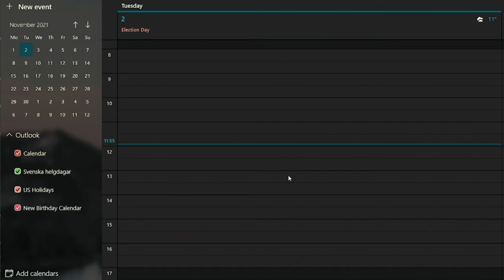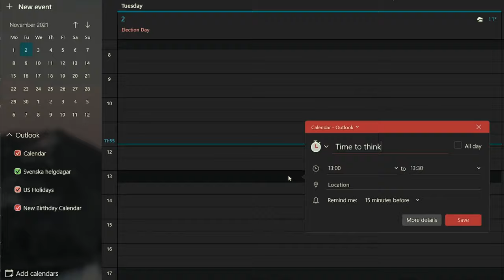Taking DECISIONS You Won't Regret - 6 important steps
This video will walk you through an approach for taking decisions you won't regret. By the end of this video you'll know how to take decisions, not let them make you anxious but instead confident. Both work- and life decisions.

We're all faced with hard decisions throughout our life. Knowing how to approach them and feel good about the decisions we make, is a huge relief and time saver.

Up your decision-making skills today!

0:00 Intro
0:25 Background
1:12 How to take decision you wont regret - 3 Parts
1:29 1. Do Your Homework
1:46 1.1 Set Aside Time
2:14 1.2 Define the Decision
3:00 1.3 Use Your Whole Brain
3:40 1.4 Measure Against Your Values
3:53 1.5 Get Coaching
4:29 1.6 Test Scenarios
4:40 2. Taking the Decision
5:04 2.1 Go with Your Gut
5:41 3. After Your Decision
5:49 3.1 Communication Plan
6:18 3.2 When You Go Wrong
6:54 Summary
7:23 Outro